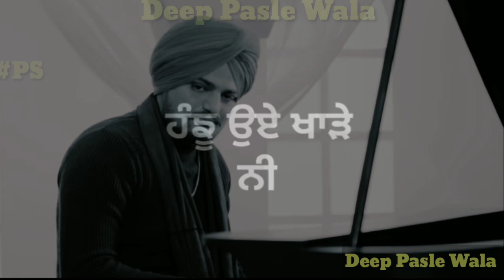Taare : - Sidhu Moose Wala | New Whatsapp Status | New Punjabi Song 2020 | Deep Pasle Wala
Taare : - Sidhu Moose Wala | New Punjabi Songs 2020 | New Whatsapp Status Video

Friends Hor Nwe Songs and Video and New WhatsApp Status Layi Friends Plz Subscribers My YouTube Channel : - Deep Pasle Wala 👈

             👉 Deep Pasle Wala 👈